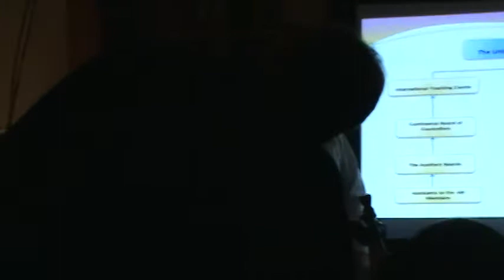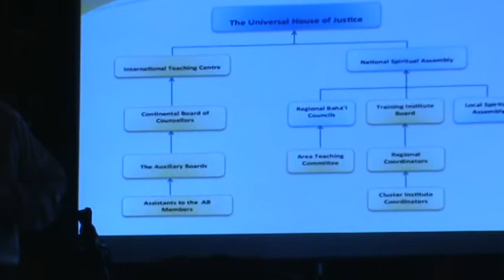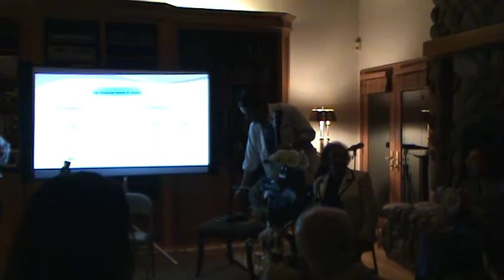Bahá'í administration - the Universal House of Justice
Discussion about the Universal House of Justice, which included the comment that equality does not mean sameness.

recorded 6-2011